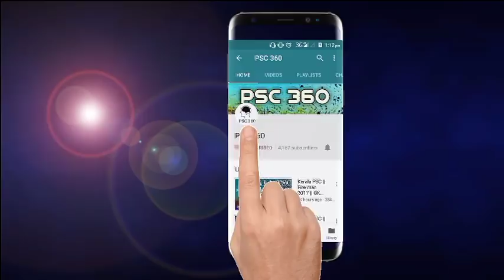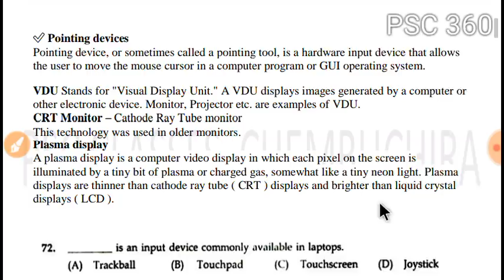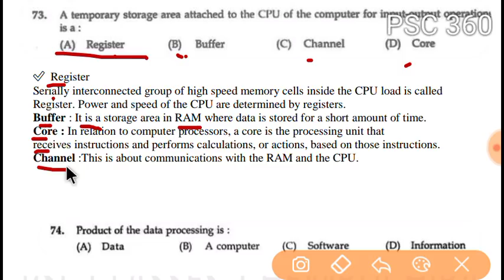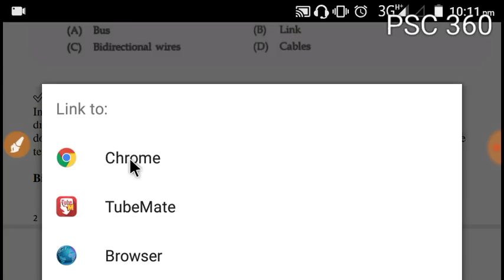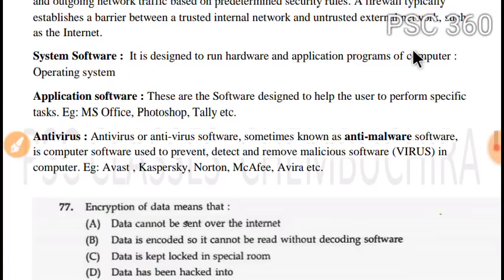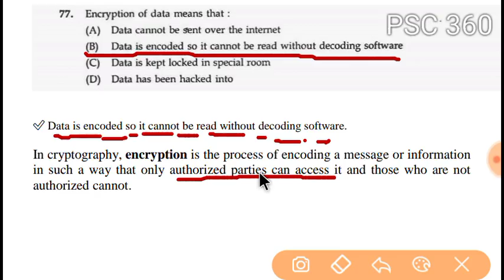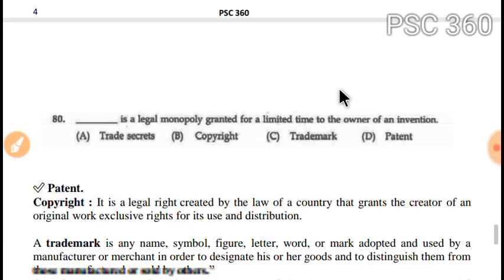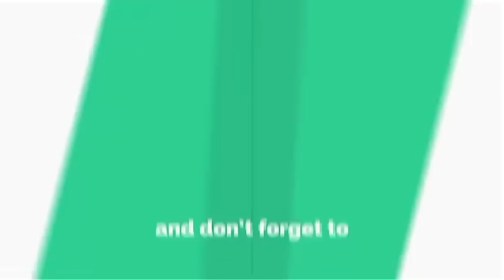Kerala PSC || PREVIOUS QUESTIONS || INFORMATION TECHNOLOGY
Assistant grade exam 2013
Previous question analysis of Information technology
Part - 1

IT QUESTIONS FOR ALL DEGREE LEVEL EXAMS
ASSISTANT GRADE, SECRETARIAT ASSISTANT, KAS

Please note
There is mistake in question 73
correct answer is option B - Buffer